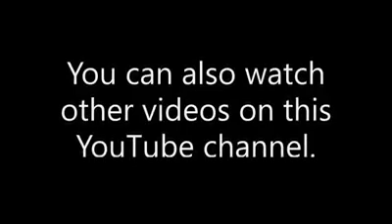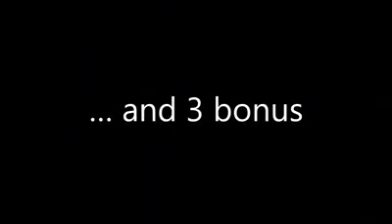☂ Dark humor in commercials ☂